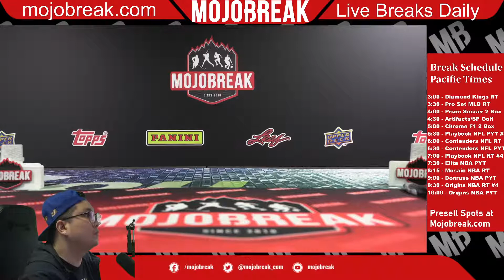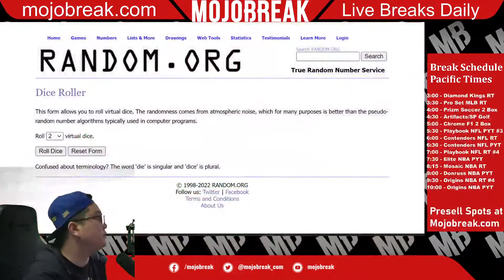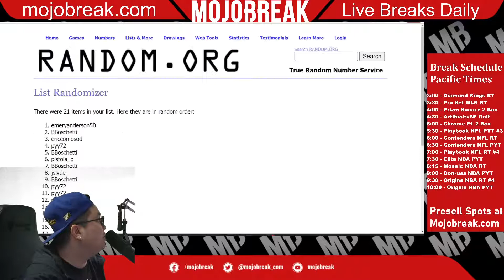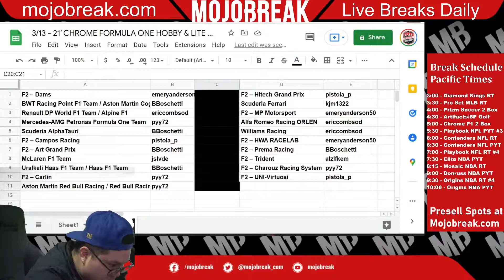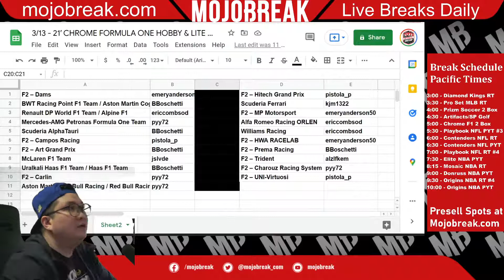Draw Results - 2021 Topps Chrome F1 Hobby & Lite 2 Box Mixer RT #4 - 03.13.22